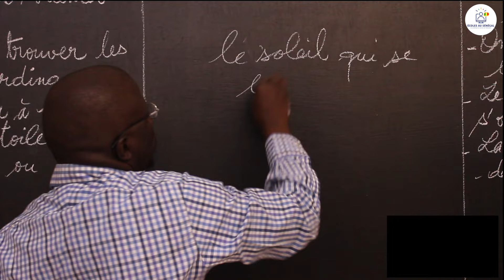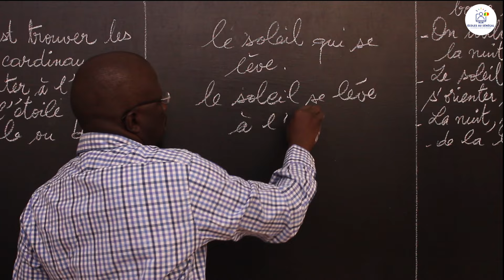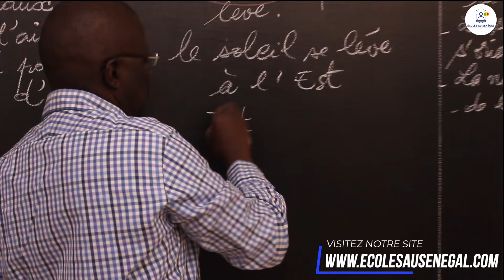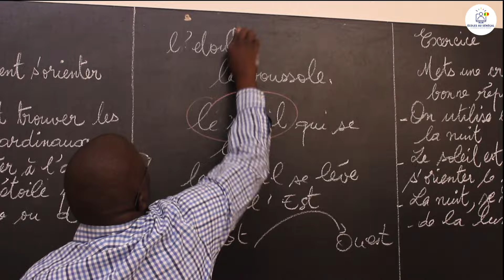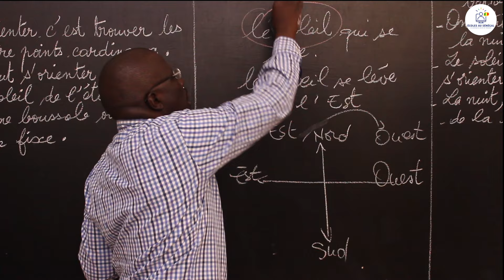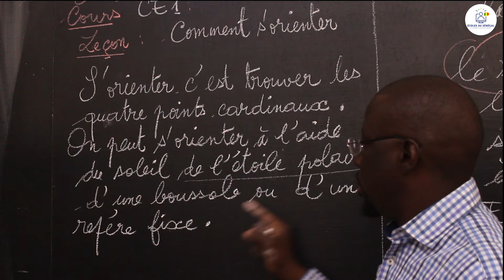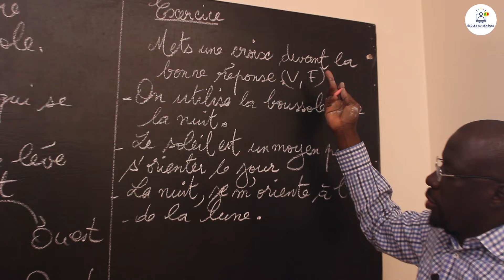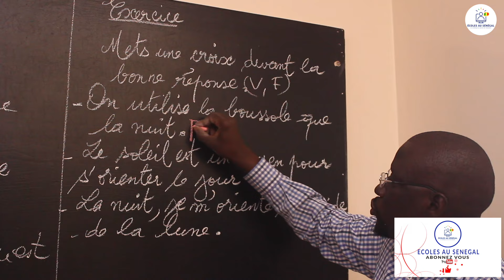Cours - CE1 - Géographie: Comment s'orienter / M. Guèye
Dans cette vidéo, nous vous proposons une leçon de Géographie: Comment s'orienter  pour les élèves en classe de CE1.

                                              Bonne Lecture!